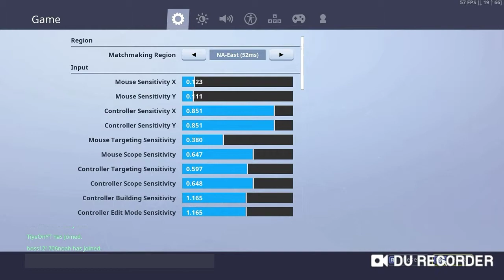How to show FPS on console! (XBOX/PS4)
This works for ps4 and xbox 1